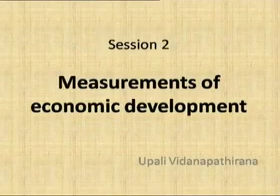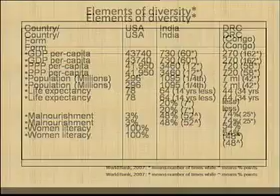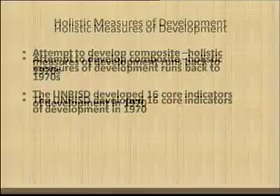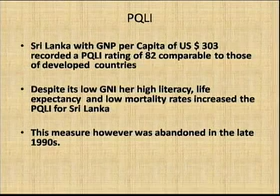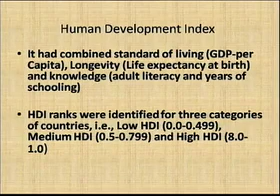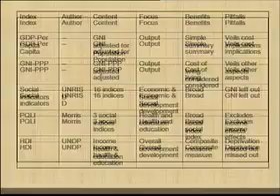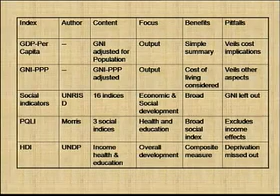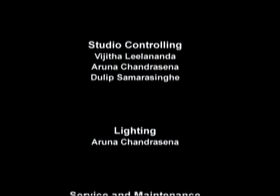SSU2133 Development Economics 2 measurements Of Economic Development 1